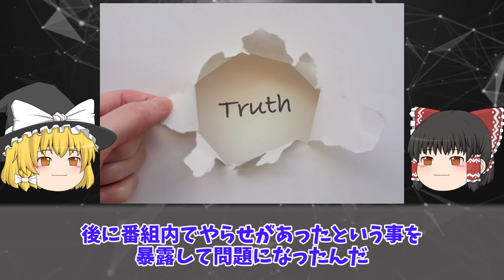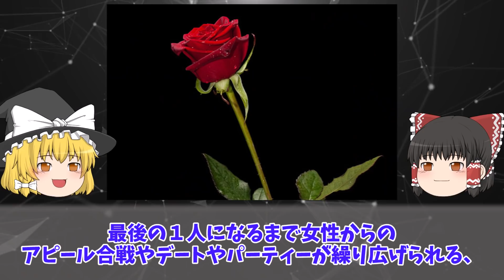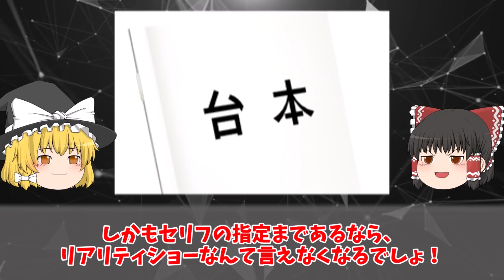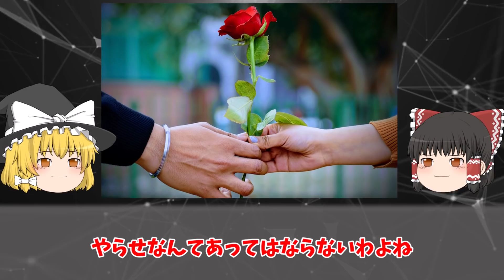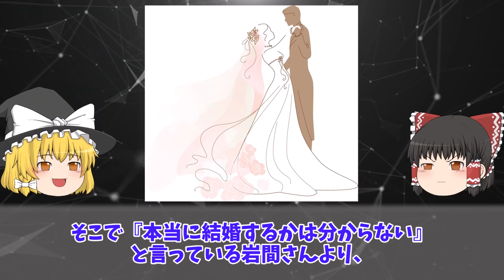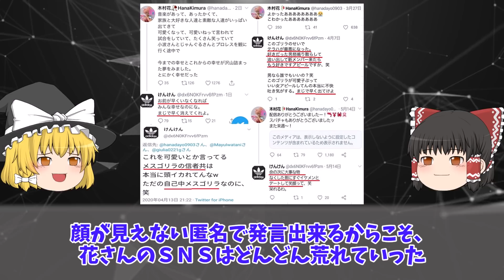【ゆっくり解説】恋愛バラエティー番組の闇をゆっくり解説